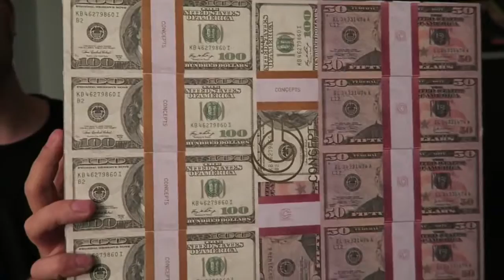Favorite Release Of 2015 Best Packaging Hands Down